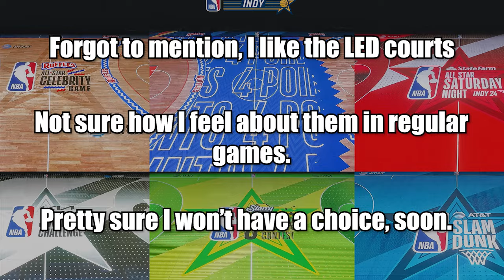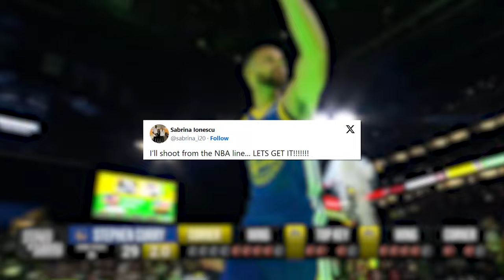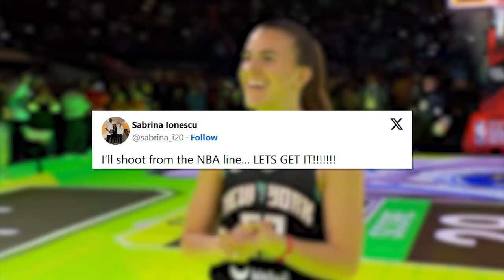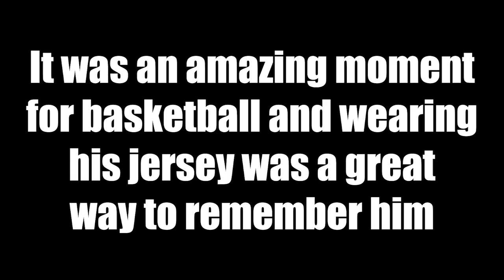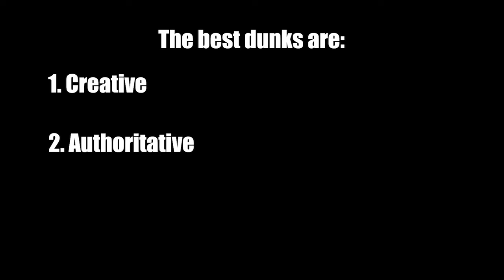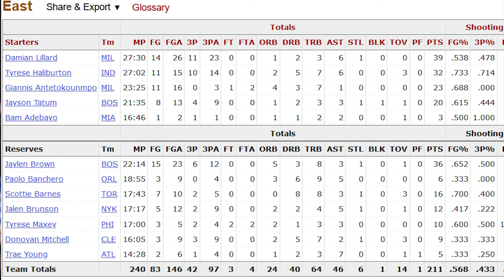Truly The Greatest All-Star Game Of Our Generation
My Totally On Time Reaction To NBA All-Star Weekend

NBA All-Star Weekend baybee!

NBA All-Star Game 2024
NBA Dunk Contest 2024
NBA 3-Point Contest 2024

@drdondondoggy on all social media platforms

0:00 - Intro
0:53 - The Celebrity All-Star Game
2:00 - The Rising Stars Challenge
3:35 - The Skills Challenge
4:15 - The 3-Point Contest
5:45 - Steph vs. Sabrina
7:25 - The Dunk Contest
11:15 - A Touching Tribute
11:50 - The Dunk Contest (Continued)
13:40 - The "Big" Game
17:17 - Outro